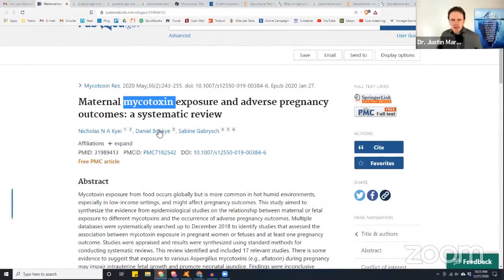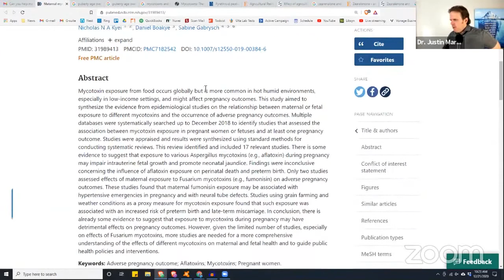Zearalenone and Its Impact on Human Health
In this video, Dr. J and Evan Brand talk about zearalenone mycotoxin and how it can affect animals and humans, most especially on the fertility aspect.

When there is ingestion of contaminated food or feed, the GI tract is significantly affected by mycotoxin. Generally, the intestinal barrier in the GI tract functions as a filter against harmful mycotoxins. But, some mycotoxins have been found to exert detrimental effects on the GI tract. For example, mycotoxins can alter normal intestinal functions such as barrier function and nutrient absorption. Some mycotoxins also affect the histomorphology of the intestine. Mycotoxins' impacts include trichothecenes, zearalenone, fumonisins, ochratoxins, and aflatoxin on general and gut health, will be comprehensively reviewed.

One of the mycotoxins is zearalenone. It is classified as a xenoestrogen, an exogenous compound that resembles naturally occurring estrogens with its chemical structure. This characteristic of zearalenone ascertains its ability to bind to estrogen receptors of cell and its bioaccumulation. It then leads to the body's hormonal disorders, which may lead to numerous illnesses of the reproductive system such as ovarian, prostate, breast, or cervical cancers.